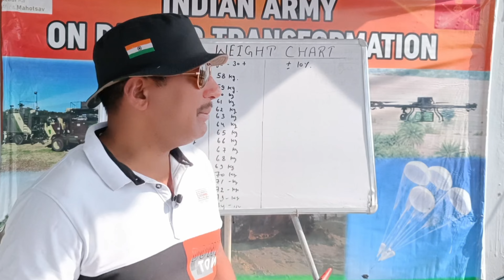RT JCO भर्ती आपका WEIGHT कितना होना चाहिए || RT JCO BHARTI 2024 || RT JCO physical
दोस्तों इस चैनल का मकसद हमारे देश के युवक और युवतियों को भारतीय सेनाओ और अर्ध सैनिक बलों में भर्ती से जुडी जानकारी देना ,और उनको देश सेवा के लिये प्रेरित करना है ,और इसके अलावा यह CHANNEL समर्पित है भारतीय सेना के वीर सैनिकों और भारत के उन महान योद्धाओ को जिन्होंने समय आने पर इस देश के लिए अपने प्राणों की आहुति दी है, इस CHANNEL में भारतीय सेना और अर्ध सैनिक बलों से जुडी हुई बहुत सी रोचक बाते आपको बताई जाएगी ,इस चैनल में कार्य करने वाले सभी लोग भारतीय सेना (ex sarvice men ) से है और कुछ अभी भी कार्यरत है जिनकी हम मदद लेते है ,तो साथियों बने रहिये इस चैनल के साथ जिसका नाम है KATHAIT SIR (ARMY) लाइक और सब्सक्राइब जरुर करे जय हिन्द जय भारत की सेना ⚔⚔ अगर किसी भी कैंडिडेट का आर्मी,,ssc gd,, किसी भी बेल्ट फोर्स भर्ती से रिलेटेड कोई भी सवाल हो,मन में शक हो तो आप हमारे फेसबुक पेज में जुड़ कर अपना सवाल पूछ सकते है ,,और ये मेरा मोबाइल नंबर है .9805693756 इस पर आप काल या व्हाट्सएप के द्वारा अपना सवाल पूछ सकते है आपकी हर संभव मदद की जायेगी ,,